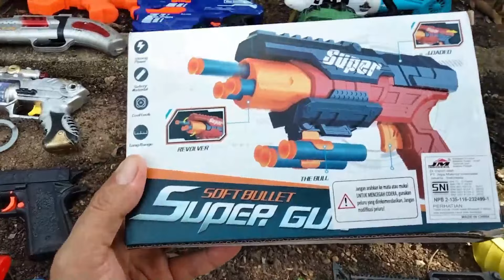Shoot Plastic Nerfgun Like * Watergun, Soft Bullet, Sniper, Ak47, M16, Machine Gun, Nerf 232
Looking for Spiderman Gun Shooting, AK47, Minecraft Gun, Captain America Gun, Gear Light Gun
Welcome to the Orin & Dun channel